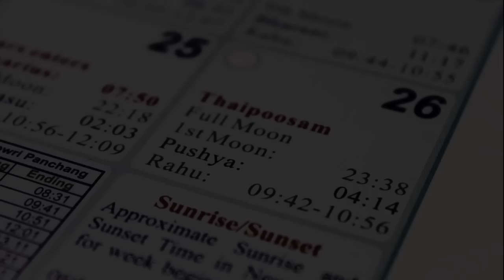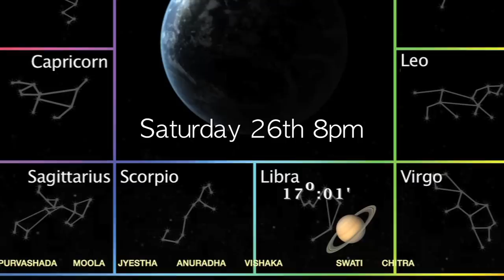Thai Poosam Gives Maximum Advantage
The star called Pushya is a very important star. It is on this star; Lord Shiva came to this Earth plane. It is also the day that Swami Ramalingam turned his body into light and disappeared.  It is also a star that is sacred for Muruga, who is the Pleiadian God for enlightenment of the 3rd eye.  Pushya comes every month. We have the monthly Pushya celebrations.

We wait for this Pushya star every month and celebrate it through meditations and rituals etc. But one particular Pushya in a particular month is very important. That is a month called "Thai" in Tamil; which happens on the 26th of January.  I will be in India and I decided to be here because I do not want to lose that opportunity.

What's special about it? It is 26th that date which adds up to 2+6 = 8 and 8 pm on 26th in Indian time is a very important time that will not be repeated for atleast another 30 years or even more. The 26th is very crucial for us and what is happening at 8pm? It is the Full Moon time and Pushya is ruled by Saturn and Saturn exalted in Libra. So you can accomplish a lot of things during this time. There will be a lot of blessings.  It's a Saturday, 26th, 8pm, Saturn being exalted!

I do not know when this combination will again come together. So I want you to take maximum advantage of practicing meditation during that time, starting from 8 to 9 and you can also participate in a special Fire Ritual that I have designed; especially for those who what to transform the body, mind and soul - this is the day. What you can accomplish within one hour of time, you won't be able to accomplish in several years of meditation. So look for this time and then make use of it. 26th January 8pm Indian time is the most important.

Do you have concerns about your future?